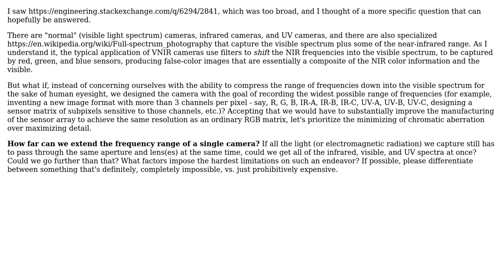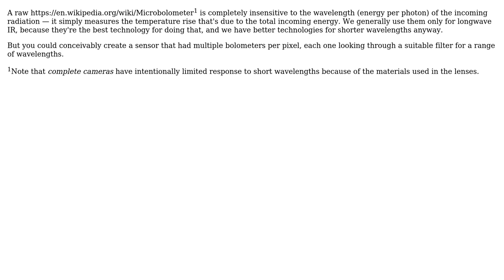Engineering: What's the widest spectrum a single camera could process?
With thanks & praise to God, and with thanks to the many people who have made this project possible! | Content (except music & images) licensed under CC BY-SA | Music | Images & others | With thanks to user Dave Tweed user Dan Henderson and the Stack Exchange Network Trademarks are property of their respective owners. You are responsible for your own actions.